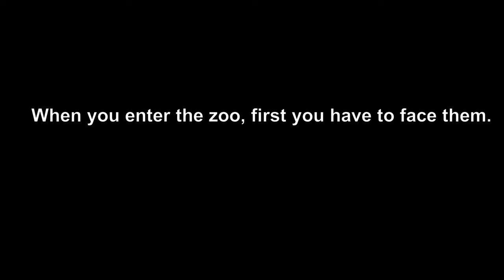Eland and His Neighbors | Zebra, Ostrich, Hippo and They | Zebra is Lying Down and Sleeping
Eland is the largest antelope living in Africa. In this zoo, this particular eland is very friendly and seems to be enjoying watching visitors.
In this video, you are going to watch some animals around the Eland enclosure.
Do you like surprises? Then you also love watching those guys at the beginning. Who? Of course, pelicans.